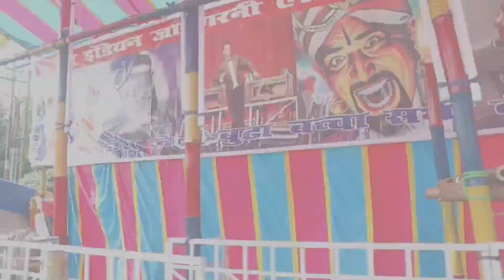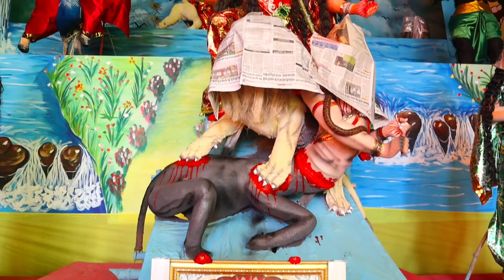दुर्गा पूजा COMING SOON RAMGARH JHARKHAND#rajiv4you @thrive.imagination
दुर्गा पूजा COMING SOON RAMGARH JHARKHAND#rajiv4you ‎@Traveling Kamal

Monty Vlogs
Dancer Sanatan
Gyan Ki Kiran
Mukul Sona MS
Mampi Rahul
Misti Mitthu
Crazy Sana Khan
Flying Beast
Manoj Dey
Gribe boi
Life Style Vlogs
jharkhand Vlphs
Kamshed pur Vlogs
Indian vlogs
Indian village
Love Status
Love story video
Love Marriage